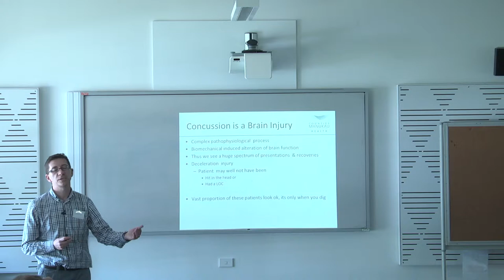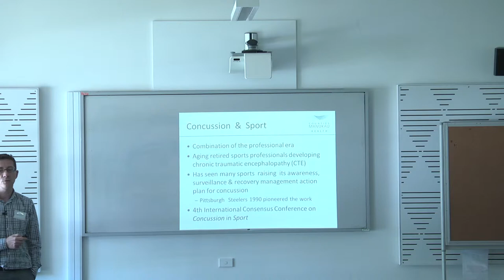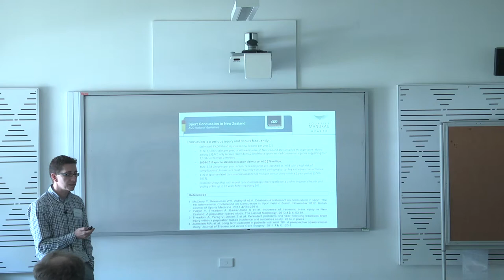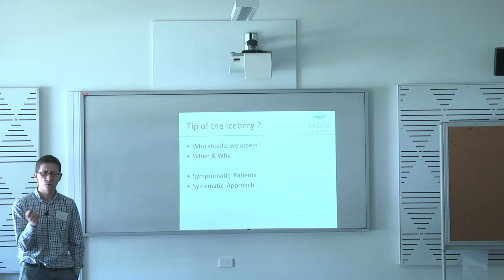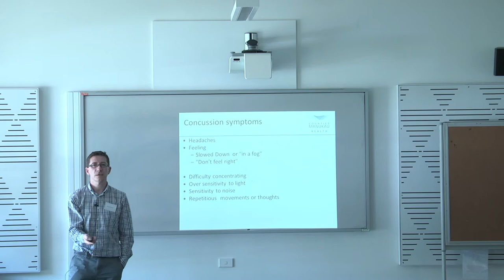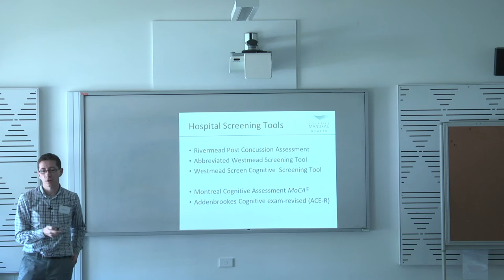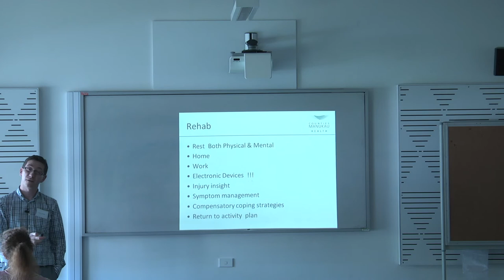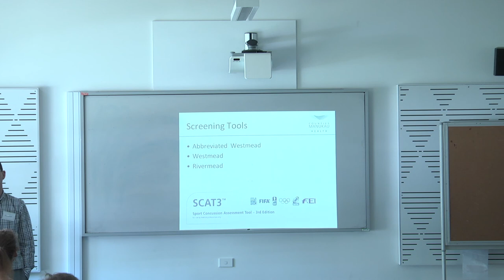07 Kevin Henshall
Northern Region Trauma Network Education – Middlemore Hospital
Kevin Henshall, Trauma  Nurse Specialist
Concussion 101

Please note
The video presentations below are aimed at clinicians caring for the injured patient and may contain graphic clinical content which may offend some viewers.

The views and opinions expressed in these presentations are those of the presenter, and does not necessarily suggest endorsement or support by the Northern Regional Trauma Network, nor reflect any policies, procedures, standard or guidelines of the Northern Regional Trauma Network